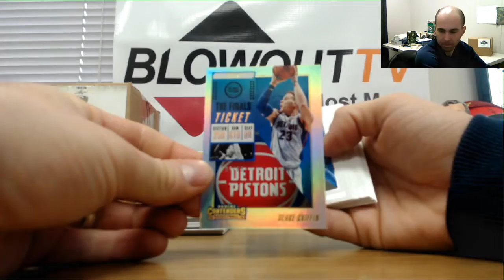Tucker's 2018 19 Panini Contenders Basketball Case Break Part 3